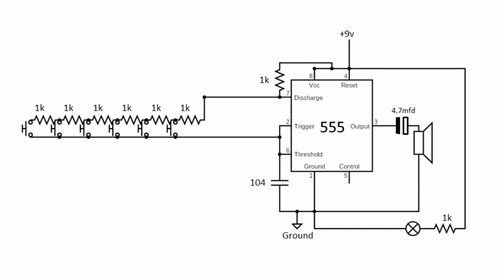How to make a piano using IC 555 | [TUTORIAL] | Very easy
In this video, I showed you how to make a piano using ic 555.

It is very easy to make. You can make it at home.

Background musics-

Components-
1. IC 555 - 1Pcs
2. 1K Resistor- 8 Pcs
3. 104 Ceramic Capacitor - 1 Pcs
4. 4.7uF 25V Capacitor - 1 Pcs
5. Indicator LED - 1 Pcs
6. 9V Battery - 1 Pcs
7. Battery Clip - 1 Pcs
8. Speaker -1 Pcs
9. Push-Buttons - 6 Pcs
10. Bread Board -  Pcs
11.Jumper Wires - (As you need)

If you have any questions in this video please let me know it on the comment section down below.

If this video is helpful to you do LIKE it.